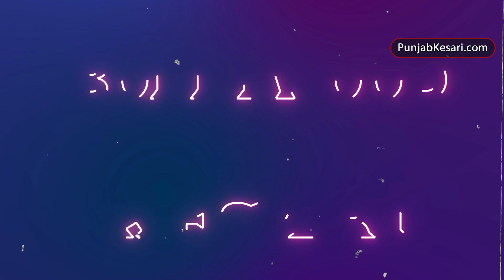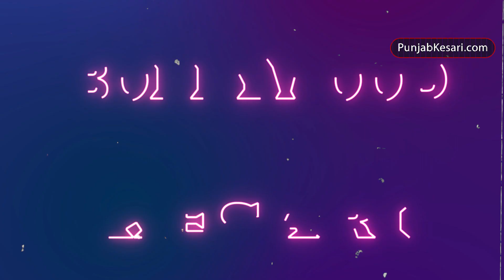Boney Kapoor ने पत्नी Sridevi की मौत से जुड़े हुए किये कई खुलासे, कहा 'वो अक्सर भूखी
Producer Boney Kapoor further said that Sridevi was always hungry to look good and maintain her body. He said that ever since he got married to Sridevi, many times Sridevi used to faint due to her hunger. Boney further said that he never shared the matter with anyone because when Sridevi died in Dubai, Boney was interrogated for about 48 hours.